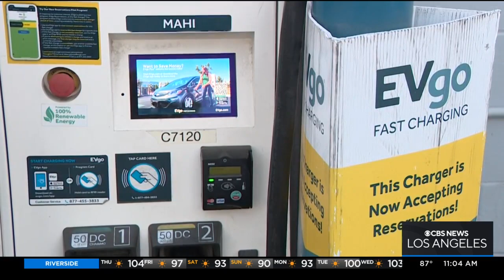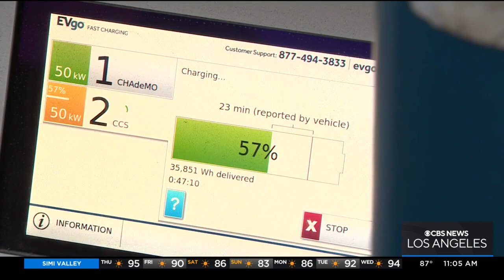California planning to phase out gas-powered vehicles by 2035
Kara Finnstrom reports on the pending vote that could phase the sale of gas-powered vehicles out of California by 2035, planning instead to focus solely electric vehicles.